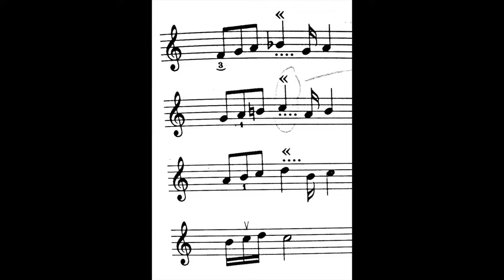تحریر محیر . انواع تحریر . نیما فریدونی.mp4